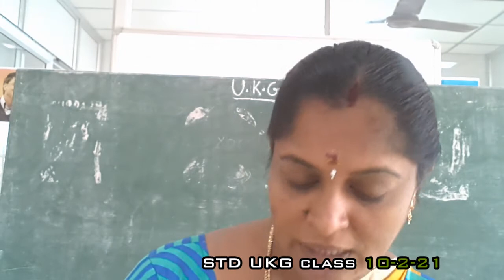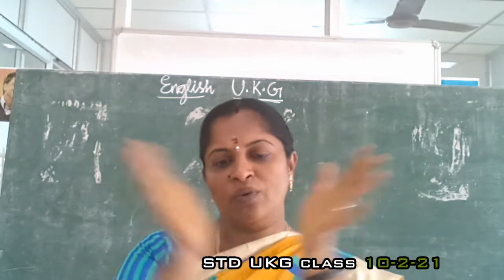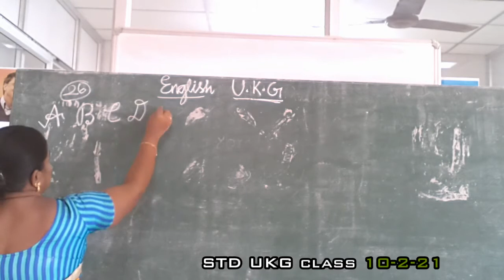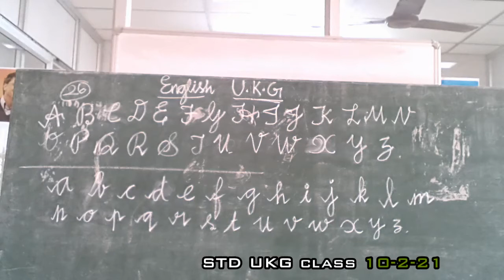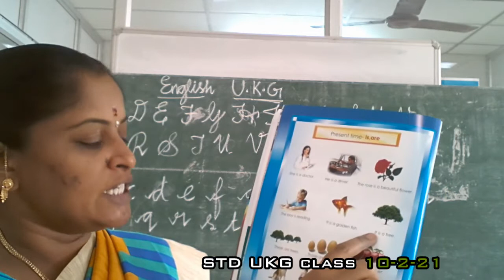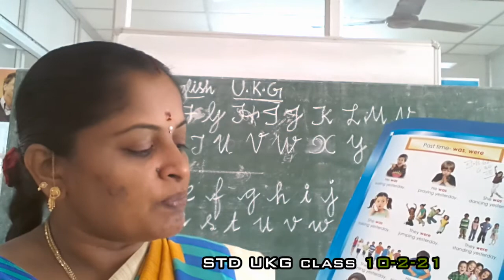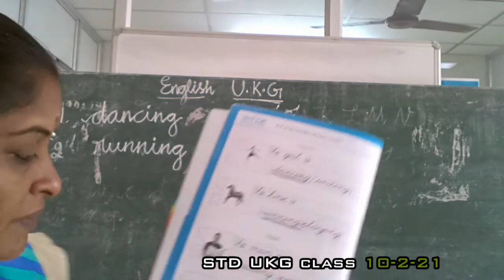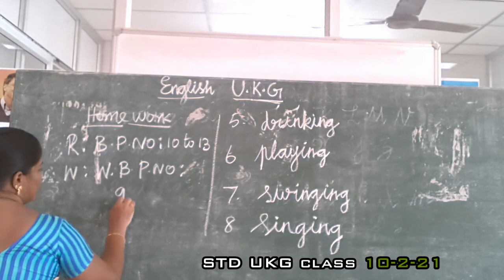UKG ENGLISH 10.2.21